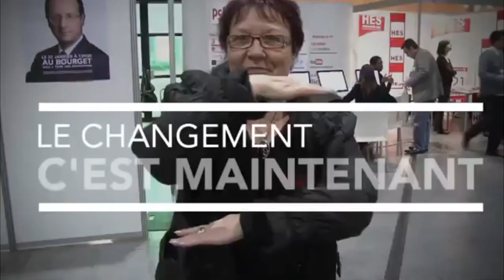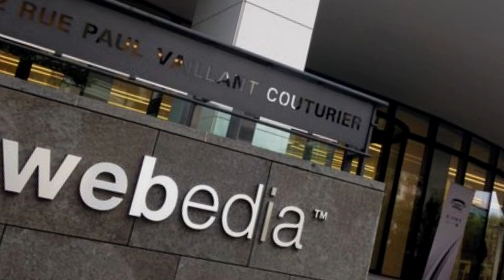SQUEEZIE M'INVITE À TOURNER DANS SES STUDIOS CHEZ WEBEDIA À PARIS ! ( c'est faux mais presque pas )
Je suis un génie ! Pour me récompenser Squeezie me donne ses studios ! Merci Lucas :) Plus qu'à attendre qu'on m'ouvre la porte ... lol

N'hésites pas à liker , partager et commenter la vidéo ;-)